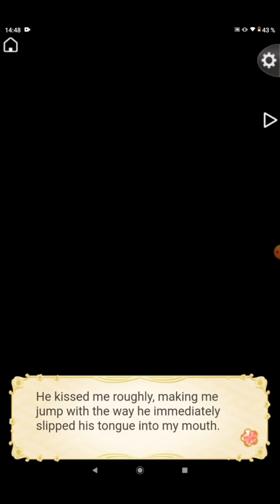Ikemen Sengoku - My Loyal Guard Dog - Hideyoshi